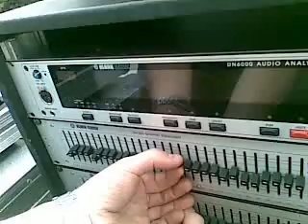MAKING OFF: LA MERCÉ SONA 2010 [20/05/10] MENUDOSSRECORDS!!!! PARTE 2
MAKING OFF DEL CONCERT LA MERCE SON(I)A DE 2010, AL IES MARE DE DEU DE LA CARCÉL